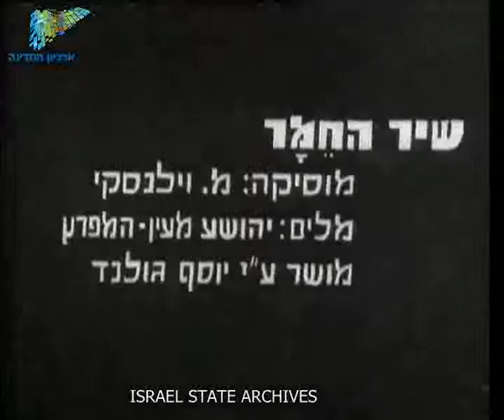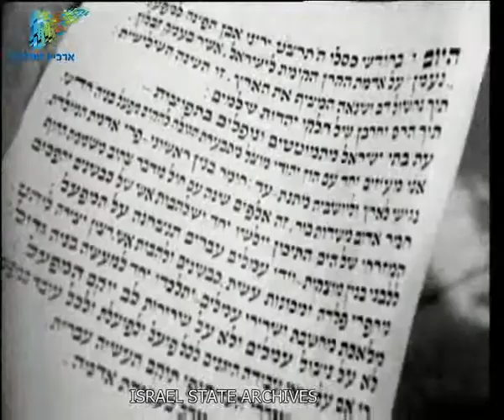יומן כרמל 165-1 דצמבר 10 1938 - ארכיון המדינה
carmel newsreel I 165
חברי קיבוץ משמר-זבולון (לימים כפר מסריק), מייסעים בהקמת מפעל החימר והלבנים "נעמן" סמוך לעכו.
ISA-Collections-AxelrodFilms-0003pw7